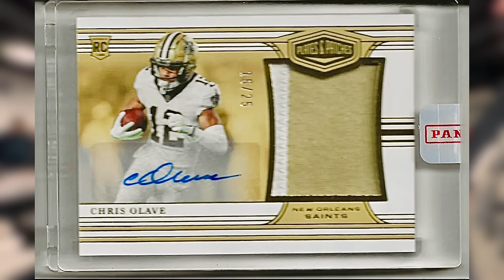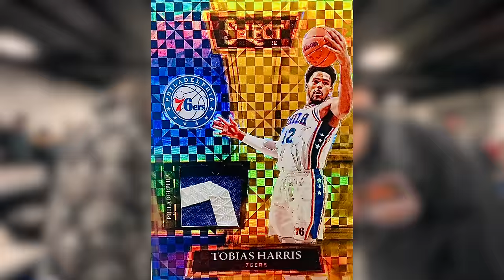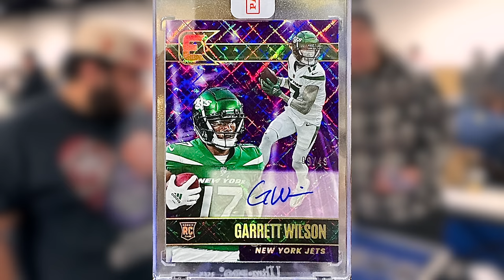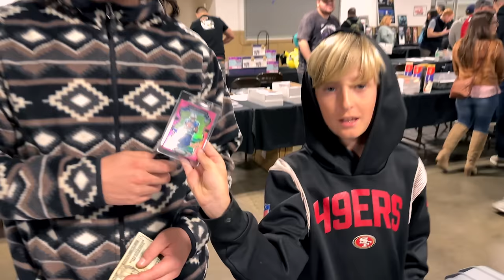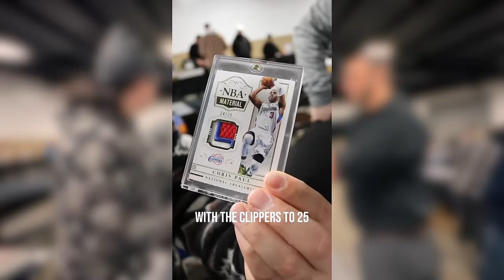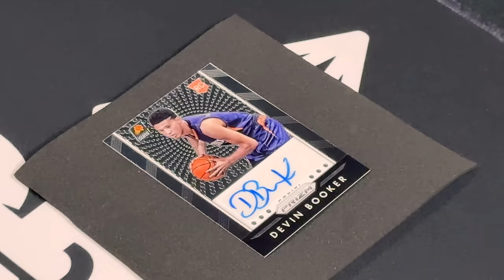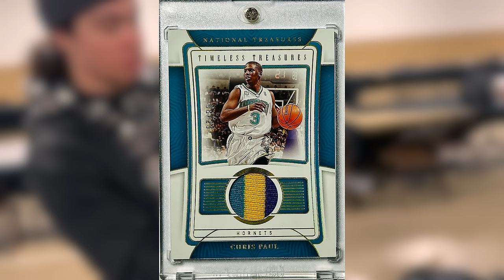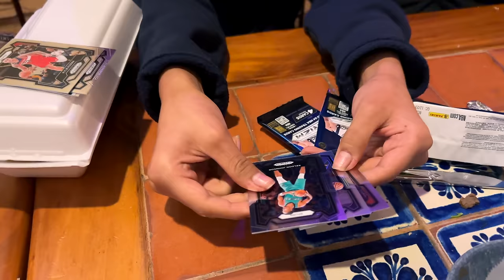TRADING WITH LEGENDS OF THE HOBBY! CRAZY DEALS AT THE AUBURN CARD SHOW! 💰￼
Today, we are set up at the Auburn Card Show. This is one of the best card shows in Sacramento California and we look forward to it all the time. In this video Stone Chase does a awesome trade with Ryan from Sports Card Radio for a Chris Paul rookie patch that is going into his personal collection. BigBrotherCards is doing multiple deals with collectors and a lot of trades and pick ups during the show as well. Also, Candlestick picks up some really cool 49ers cards. We looked forward to seeing and meeting a lot of our supporters at this show and do many deals and trades.

💰 Get $15 FREE to spend on Whatnot when you use this link to register